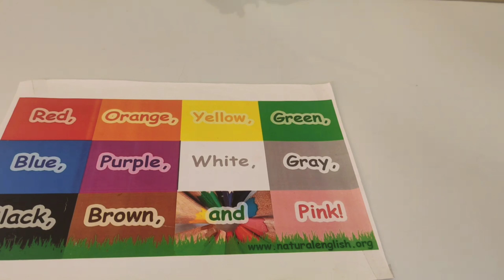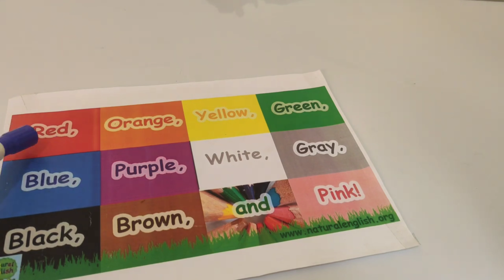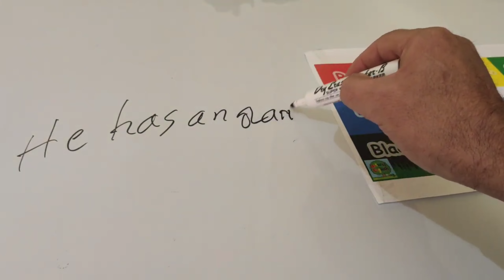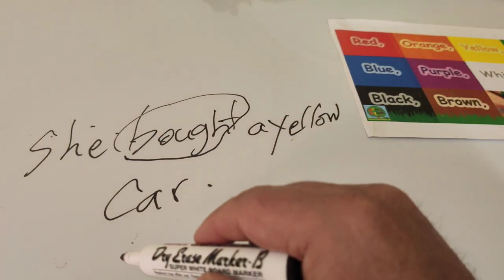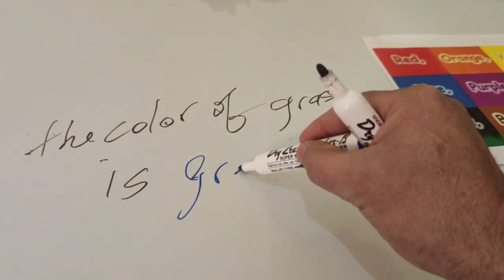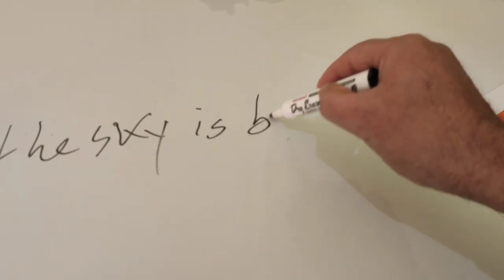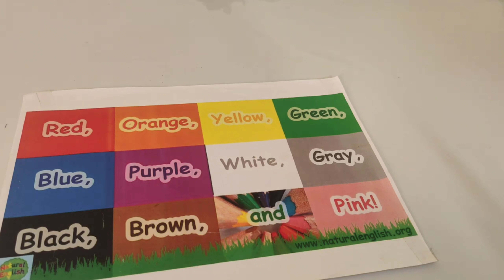4 avril 2022